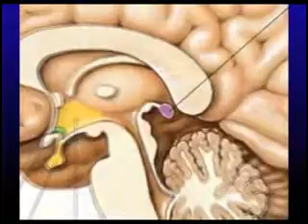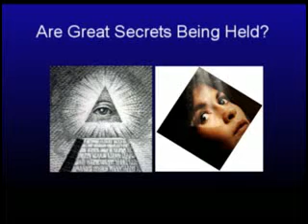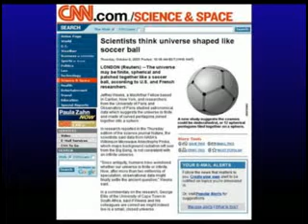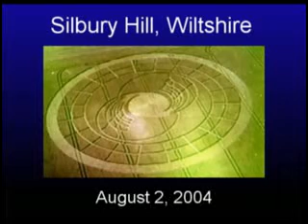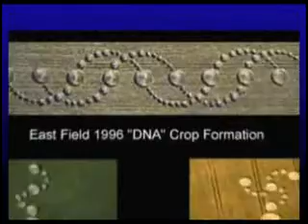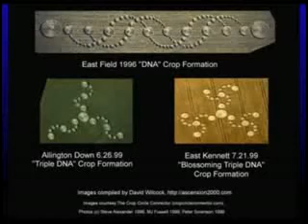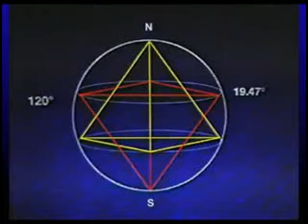The 2012 Enigma with David Wilcock Part 1